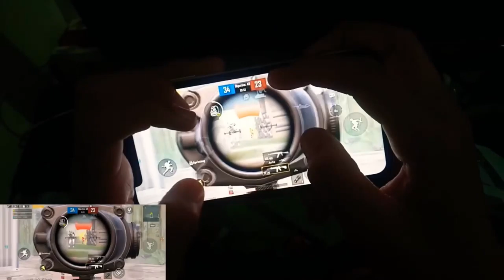🔞🔞 I phone XR || 2k boxer || PUBG Mobile hand cam five fingers Gyroscope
Game play: five fingers Gyroscope